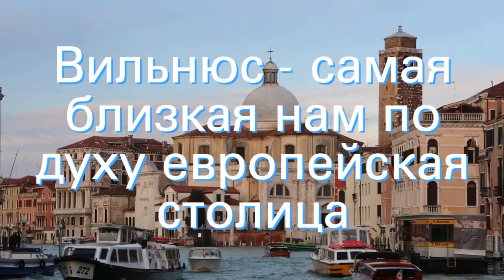Вильнюс - самая близкая нам по духу европейская столица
Вильнюс – по-европейски комфортная и уютная столица, но в то же время по-славянски близкая и понятная. Путешествие в Европу начинается с Литвы, что обусловлено близостью ее расположения. Несколько часов и ты в самом сердце этой живописной балтийской страны. Добраться в город можно любым способом: автомобиль, автобус, поезд, самолёт (при желании на этом можно остановиться подробнее). []